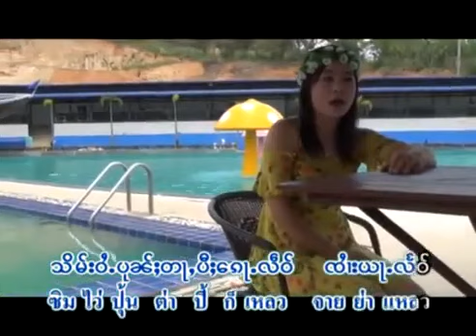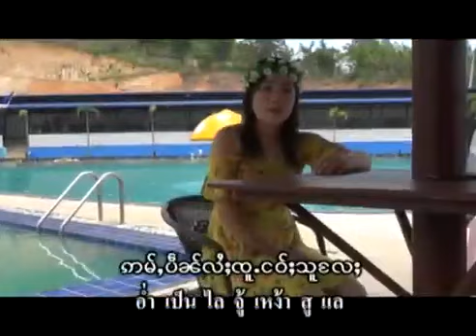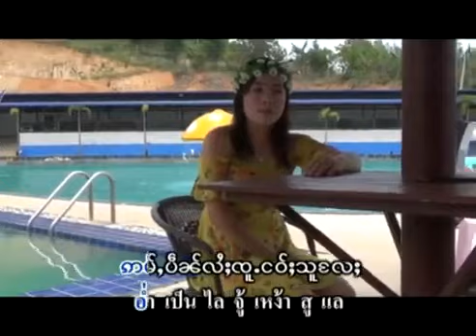นางคำจัน - เสลายตางฮักนาง | ေသလႆၢတၢင်းႁၵ်ႉၼၢင်း - ၼၢင်းၶမ်းၸၼ် Nang kham jam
ၵႂၢမ်း  -   ေသလႆၢတၢင်းႁၵ်ႉၼၢင်း
ႁွင်ႉ   -    ၼၢင်းၶမ်းၸၼ်
တႅမ်ႈ -    ၸႆၢးၺၢၼ်ႇယ

เพลง  :  นางคำจัน
ศิลปิน :  เสลายตางฮักนาง
คำร้อง :
อัลบั้ม  :

တိတ်းတေႃႇသွင်ႉလႆႈတၢင်း
Page Facebook